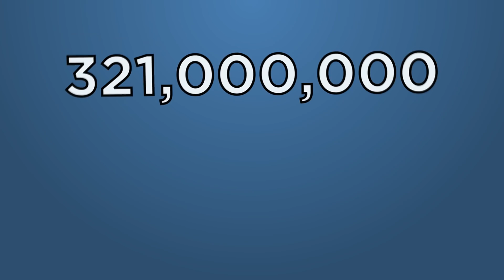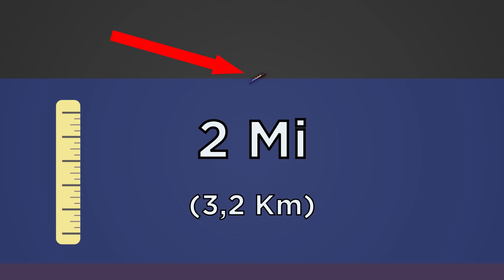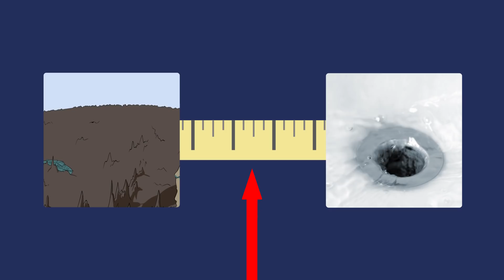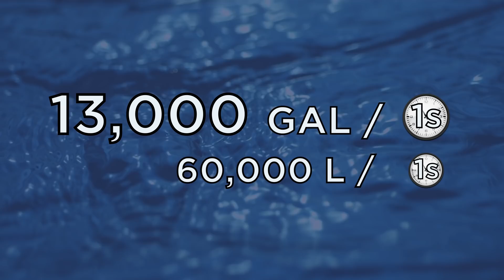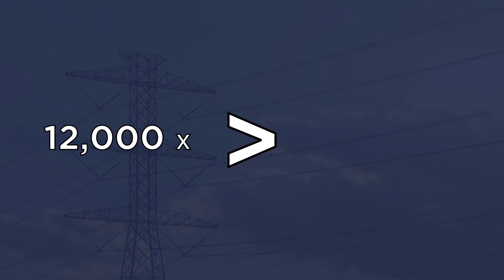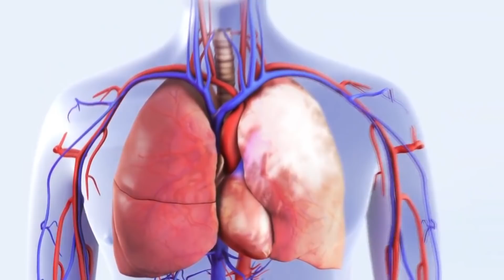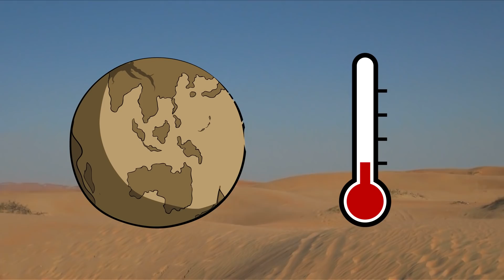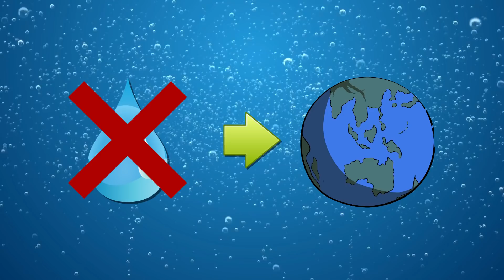What If We Pumped All Ocean Water Into Space?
What if all the water on earth just vanished? Or what if we pumped all water off earth into space? Lets find out the mystery!

Legal Stuff.